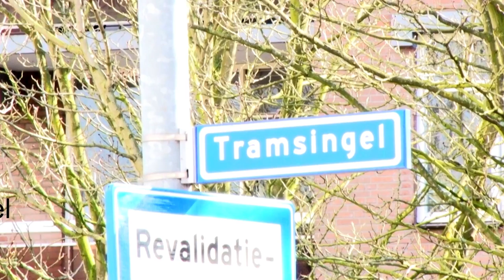Werk aan de Winkel: Afval bij de Tramsingel (Dag 4)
De vierde aflevering van Werk aan de Winkel waarin weer het afval probleem bij de Tramsingel laten zien.